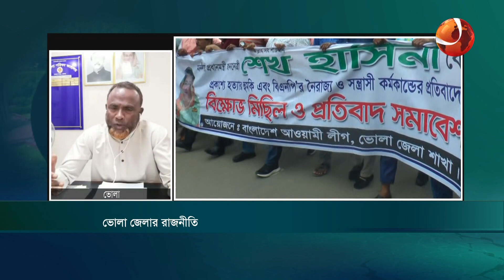সারা বাংলা | ভোলা জেলার রাজনীতি | ১ জুলাই ২০২২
সারা বাংলা | আজকের বিষয়: ভোলা জেলার রাজনীতি  | ১ জুলাই ২০২২
অতিথি: ১. মোহাম্মদ ইউনুছ
সাংগঠনিক সম্পাদক, ভোলা জেলা আওয়ামী লীগ
২. তরিকুল ইসলাম কায়েদ
যুগ্ম-সাধারণ সম্পাদক, ভোলা জেলা বিএনপি
৩. অ্যাডভোকেট নজরুল হক অনু
 সাবেক সাধারণ সম্পাদক, জেলা শিল্পকলা একাডেমি, ভোলা

»» Office Address:
Bangladesh.